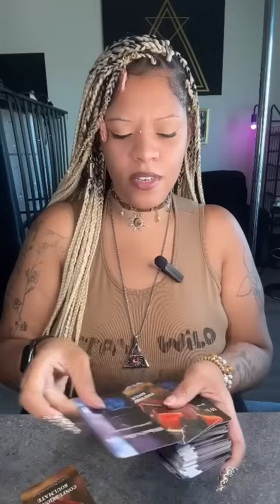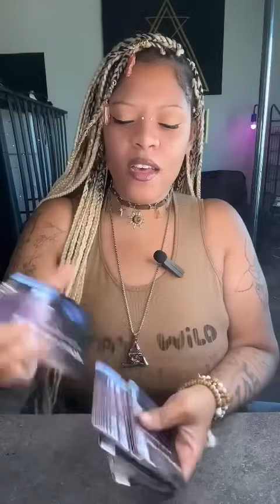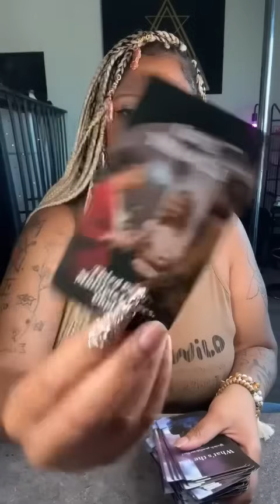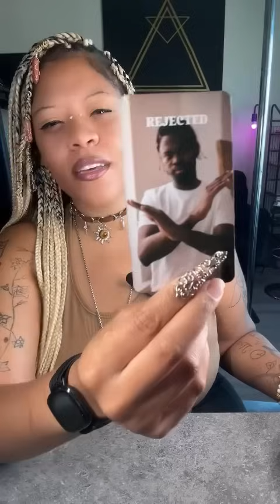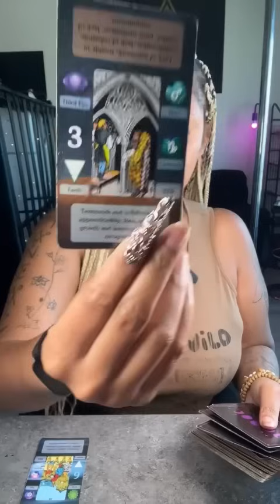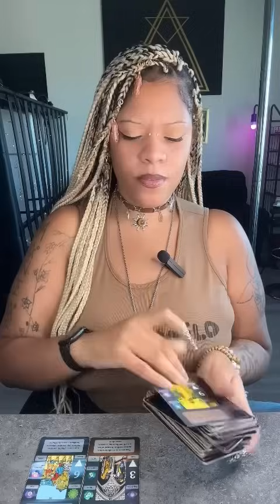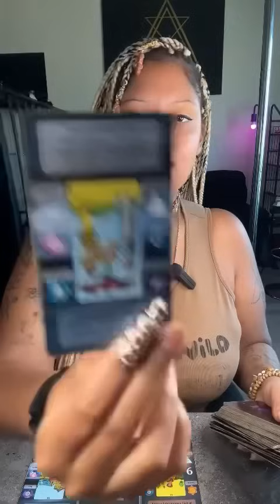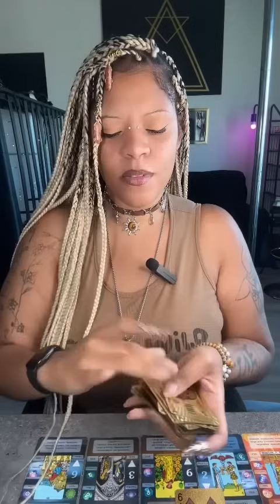THEY’RE WATCHING YOU TO FIGURE OUT WHAT YOUR NEXT MOVE IS!? THEY WANT ATTENTION YOU GET!